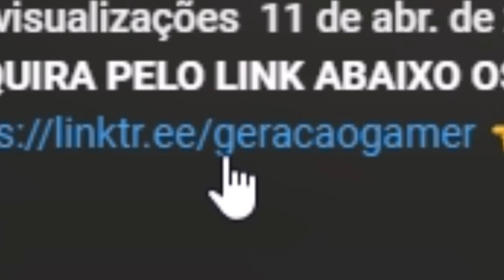COMO BATER FALTA no BOMBA PATCH / PES de PS2 e PPSSPP (ATUALIZADO)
✅ *ADQUIRA PELO LINK ABAIXO, OS MELHORES PATCHS, JOGOS e OPTION FILES DO MERCADO! PS3/PS4/PS5/PC*
💡Dúvidas? Me chame no Instagram: @neomar_10

👇Conheça meus outros canais!👇
📷 *Me siga no Instagram* @Neomar_10